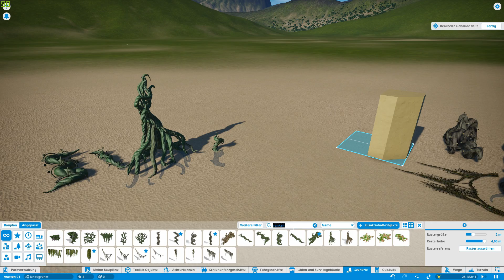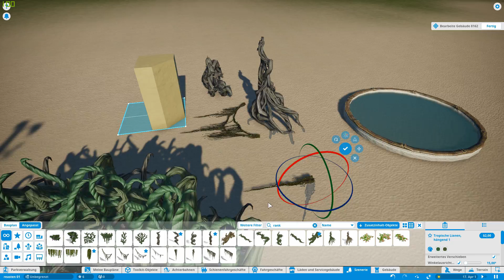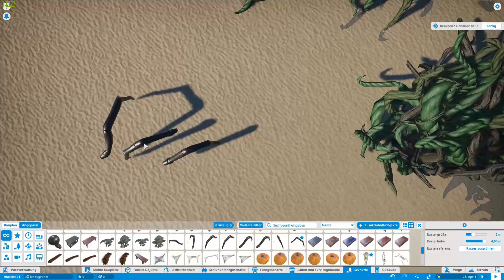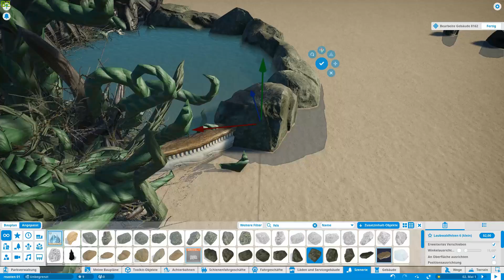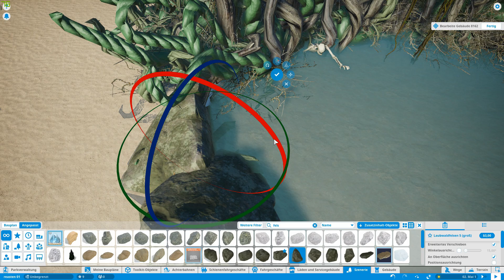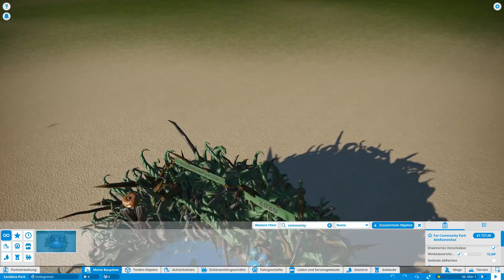Community Park von AlleRastenAus | Mein erster Beitrag | Speedbuild | Planet Coaster | Lets Play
AlleRastenAus hat einen Community Park ins leben gerufen.
Jeder kann mitmachen! Alle Infos in der Videobeschreibung.
Hier mein (erster) Beitrag dazu

Hier der Link zu dem Brunnen, den ich in diesem Video gebaut habe:

Mach mit beim Communitpark!

*Meine Links*
Link zu meiner *Twitter* Seite: